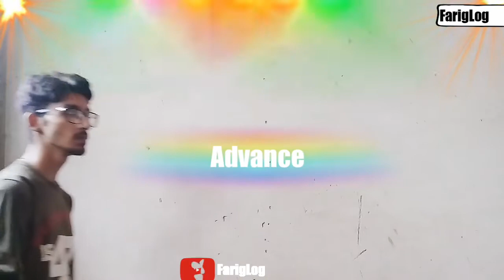Ramadan vs EiD Mubarak |double standard|news channel's anchors|like & subscribe|Sarmad Muneer